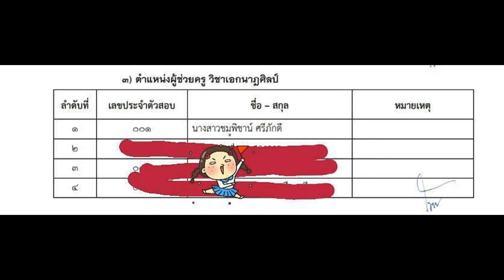Loadแนวข้อสอบ เจ้าหน้าที่วิเคราะห์ ระดับ 3-4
Loadแนวข้อสอบ เจ้าหน้าที่วิเคราะห์ ระดับ 3-4 (สาขาบัญชี) บริษัท ท่าอากาศยานไทย จำกัด (มหาชน)
- ความรู้เกี่ยวกับ บริษัท ท่าอากาศยานไทย จำกัด (มหาชน)
- พระราชบัญญัติการท่าอากาศยานแห่งประเทศไทย พ.ศ. 2522 และที่แก้ไขเพิ่มเติม
- แนวข้อสอบความถนัดทางเชาว์ปัญญา Aptitude Test
- แบบทดสอบลักษณะนิสัย Personality Test
- แนวข้อสอบการใช้คอมพิวเตอร์
- แนวข้อสอบการเงินและบัญชี